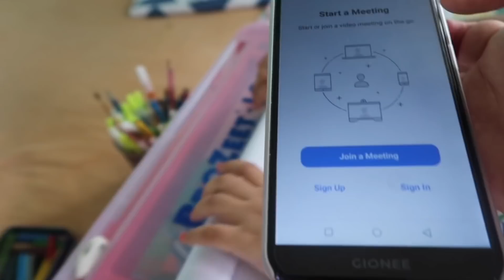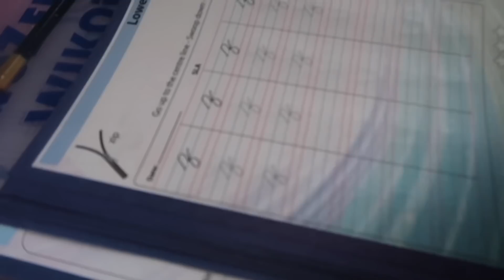Haanhiye aji ki naikia koribo khujise souk/Trying to erase the neck lines/Preparing some colours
Hello friends, today's Vlog is all about spending time with my little one . The entire day was quite hectic taking online classes and doing household chores. Hope you like the moments that I tried to capture for my memory .

Love & Peace
Meenakshi